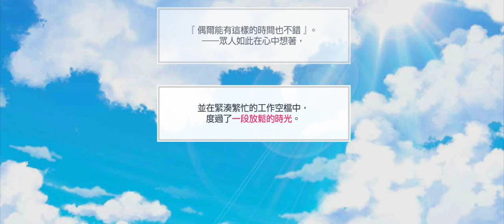募戀英雄 - 這是上司的命令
20210829